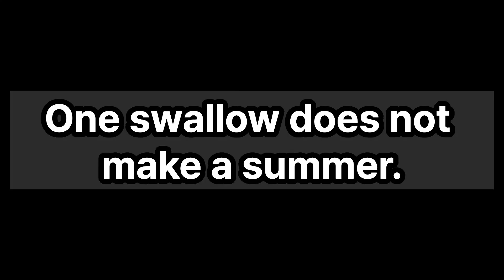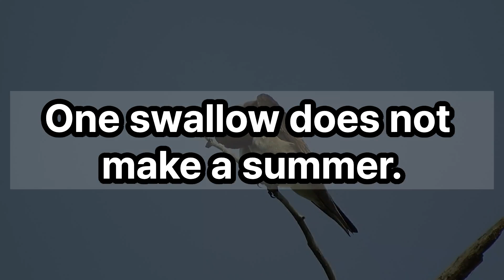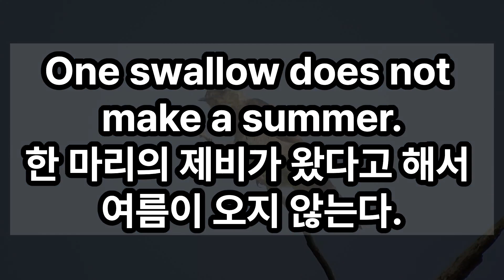One swallow does not make a summer. 한 마리의 제비가 왔다고 해서 여름이 오지 않는다.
One swallow does not make a summer.
한 마리의 제비가 왔다고 해서 여름이 오지 않는다.

我能做到。
让我们通过重复在 15 分钟内记住！！
我能做到。
15 मिनट में रिपीटेशन के जरिए याद करते हैं !!
Puedo hacerlo.
できます。

BTC Deposit Address
14qW6emo3r67FWFMC2v1oQZd3TvWJNfEmR

Network
Bitcoin